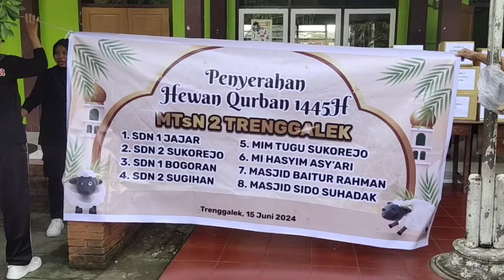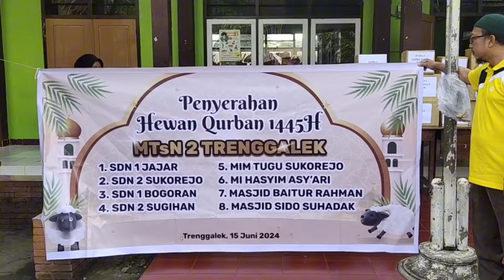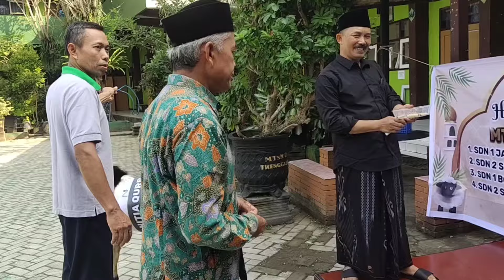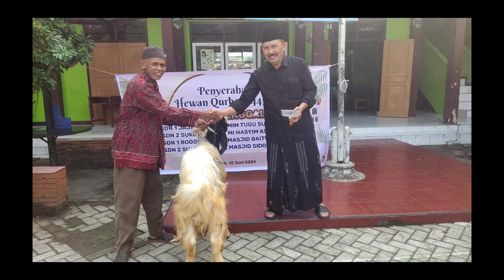Penyerahan hewan Qurban 1445 H MTs N 2 _Trenggalek